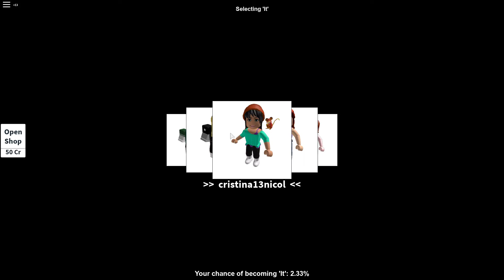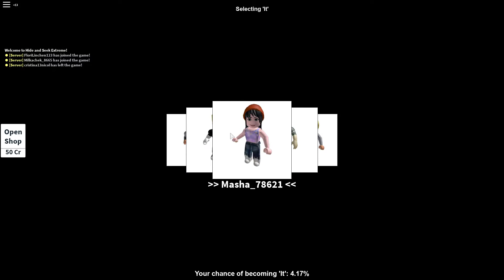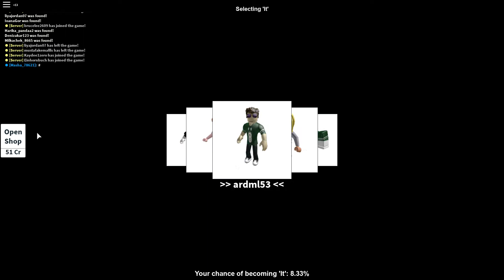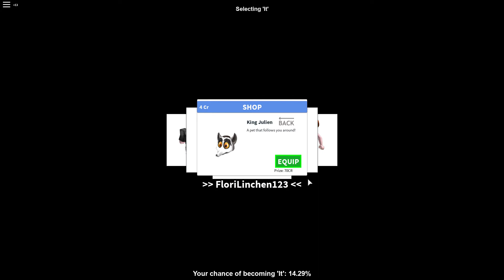Verstecken In Roblox mit ADI!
HEY LEUTE,Da wolten wir beide Roblox Spielen und Verstecken Gespielt BYE LEUTE